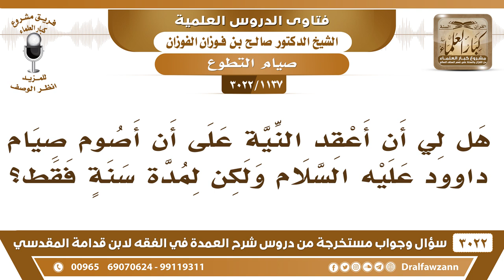[1137 -3022] هل لي أن أعقد النية على أن أصوم صيام داوود عليه السلام ولكن لمدة سنة فقط؟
-"[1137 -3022] السؤال: يقول: هل لي أن أعقد النية على أن أصوم صيام داوود عليه السلام ولكن لمدة سنة فقط؟
الجواب: الجَوَابُ: ما يخالف صوم الذي تقدر عليه،مايخالف هذا تطوع، نعم.
للاشتراك في قناة الشيخ صالح الفوزان

للاستفسار والإقتراحات والدعم
رئيس الفريق
لمشروع كبار العلماء